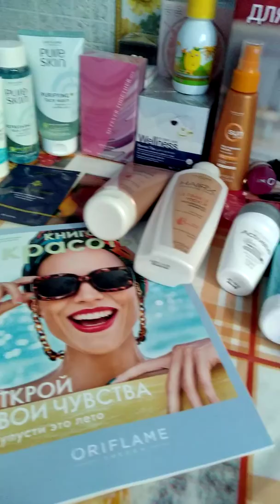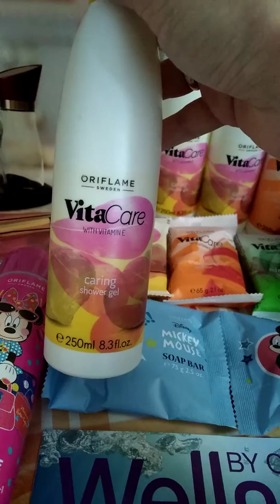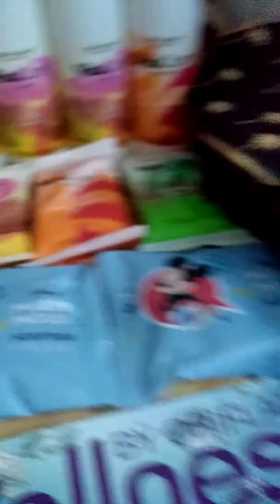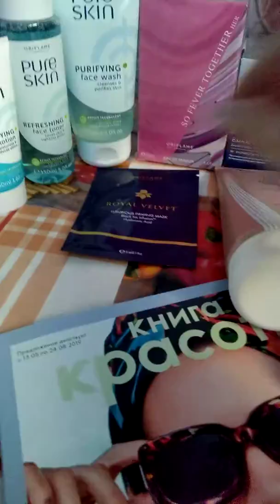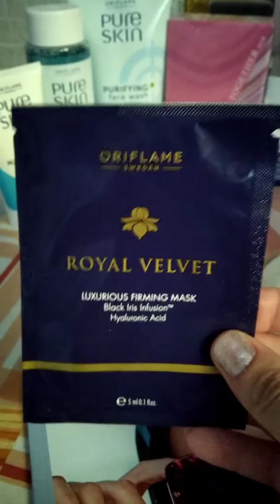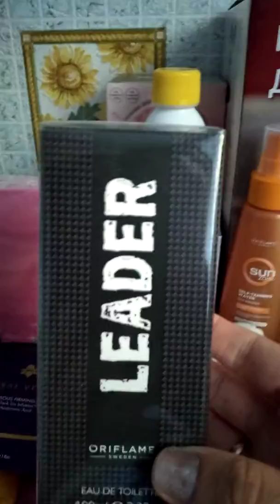Мои СП из каталога номер 7